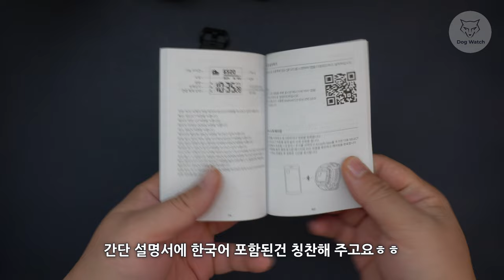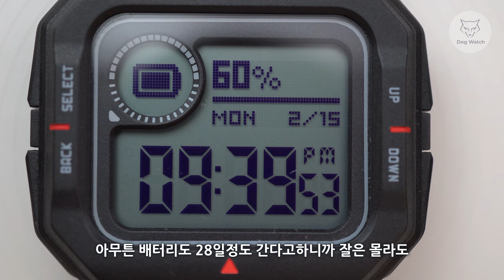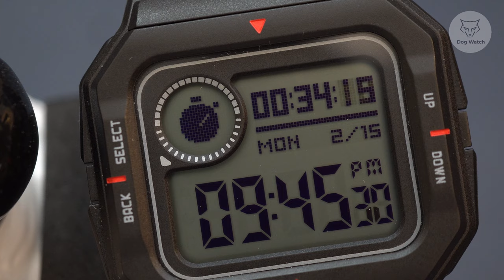[도그워치 리뷰#52] 시계인가? 기기인가? 어메이즈핏 네오 리뷰 4만원대 가성비 스마트워치 Amazfit Neo 샤오미인가? 화미인가? 그냥 시계인가?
스마트워치 극혐하는 시계 유튜버가 추천하는 스마트워치는??
어메이즈핏 네오!ㅋㅋ